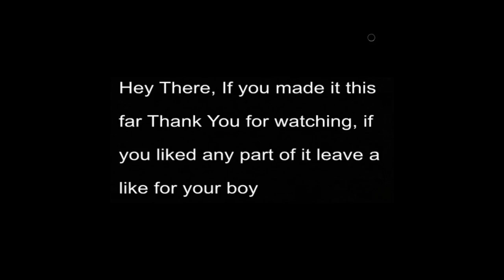Rest Easy Brother, Its Time to Leave! Walking dead Ch 1 Part 2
We had to choose another set of lives again and it was not good but we got up outta the pharmacy tho and made it to a hotel, what an upgrade.